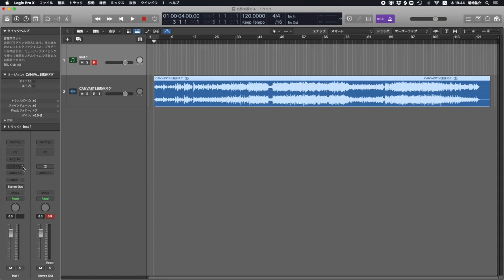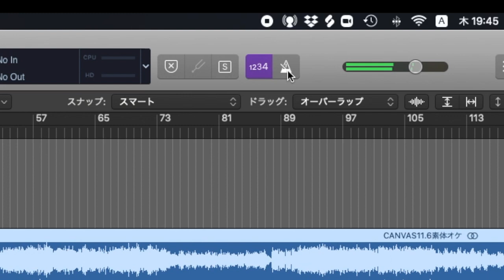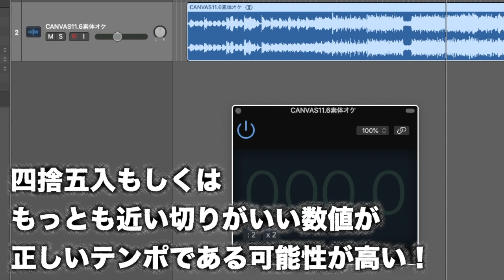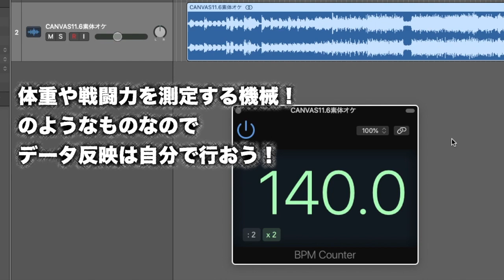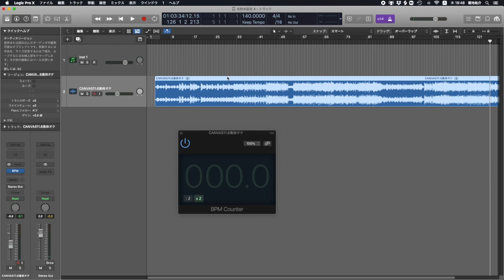【Logic pro X】BPMカウンター (テンポ解析プラグイン)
カバーアレンジやリミックスを行いたい場合
音ネタのテンポを計測する必要があります

このBPMカウンターは
それを解決してくれるツール系プラグインです！